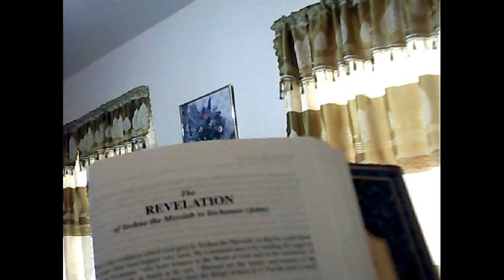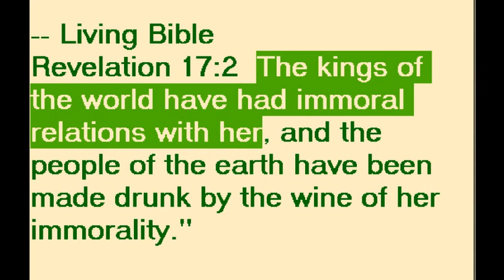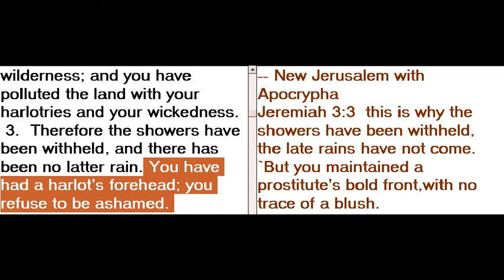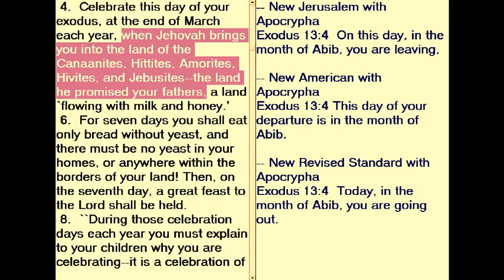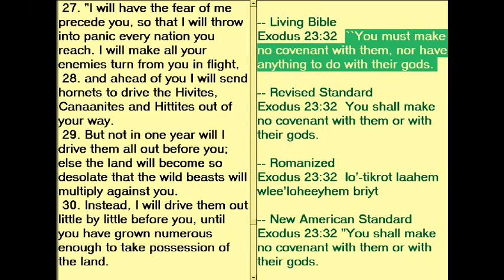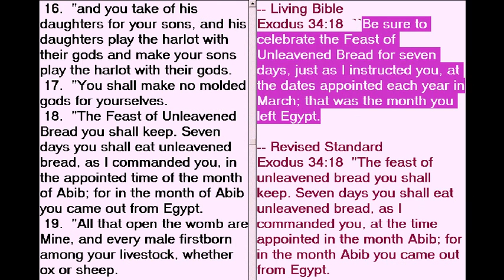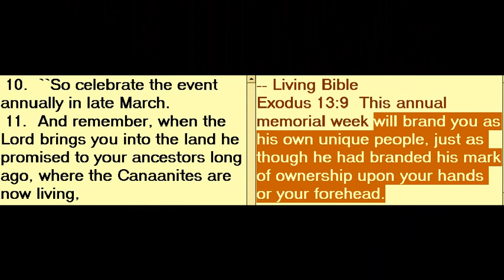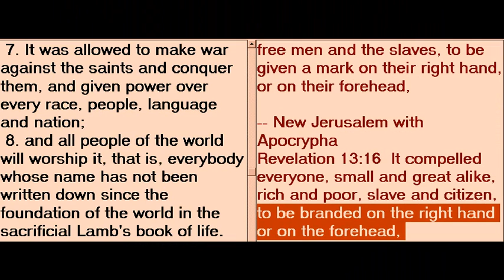The BRIDE Who Became a HARLOT (The Tabernable ) and The MARK of the BEAST.avi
I have prepared this video teaching to prove